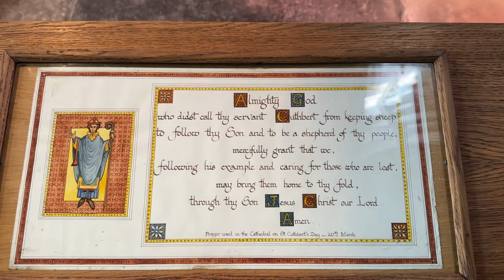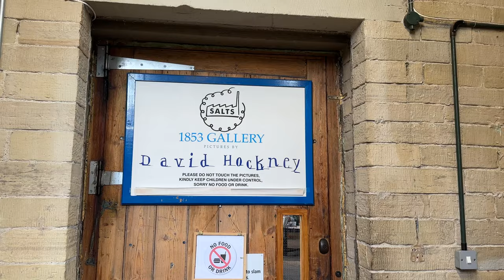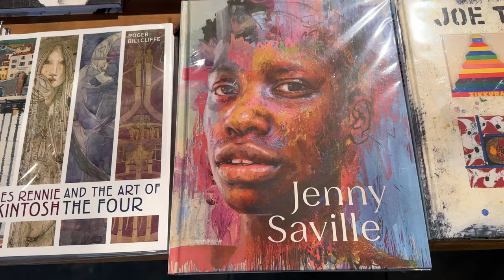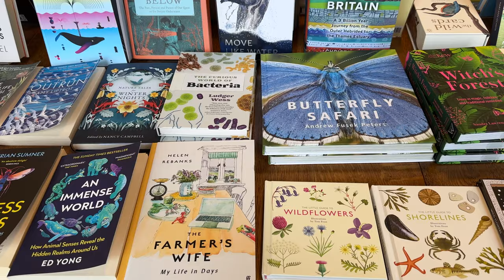Autumn Art Vlog I Salt's Mill I Art Studio l English Countryside I Durham Cathedral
An Autumnal vlog showing the season changing in Durham in the North of England and Yorkshire. A tour round the amazing Salt's Mill in Saltaire, West Yorkshire. Cosy studio vibes, art materials, packing some Christmas cards and a mini painting.

Acrylic Painting - Inspired by Nature . .. Seascapes